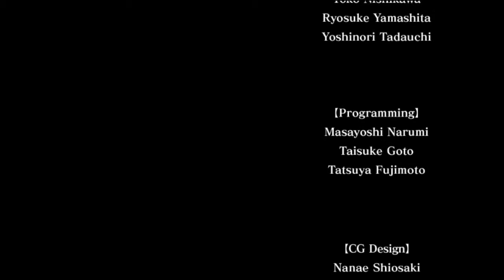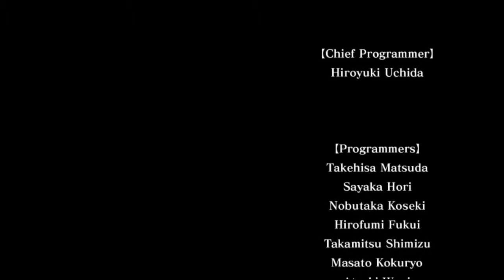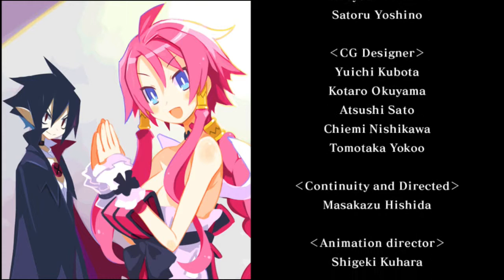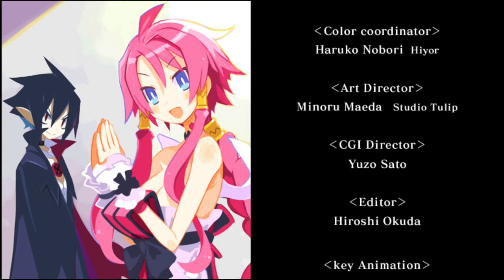Disgaea 4 Time Leap Episode - Stage 4-4 & Ending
Why can't I have magic plot-resolving cutscene powers?

New permanent recruit:
Nagi Clockwork

Stage cleared:
Dark Church Hall

Ending:
Time Leap Ending